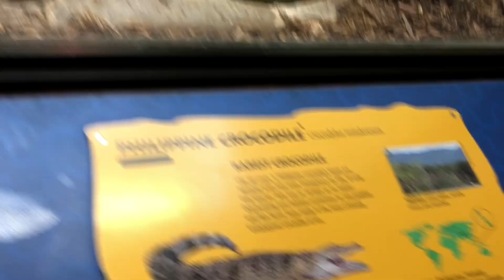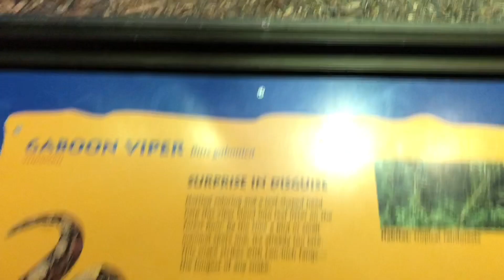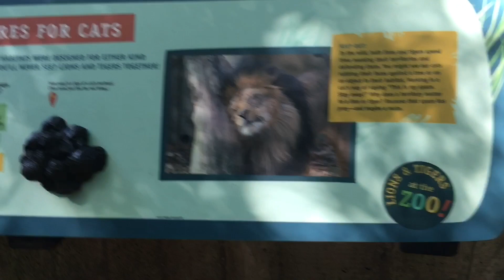ZOOLÓGICO EN WASHINGTON DC- Parte 2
We traveled to celebrate our first anniversary in Washington, DC. The first stop, was visiting the National Zoo! (SECOND PART)/ Viajamos a Washington, DC para celebrar nuestro primer aniversario. La primera parada la hicimos en el Zoológico! (SEGUNDA PARTE)

¡IMPORTANT!
None of the music is ours.

Gravity by Cherry Beach
Upbeat and happy background by MorningLightMusic